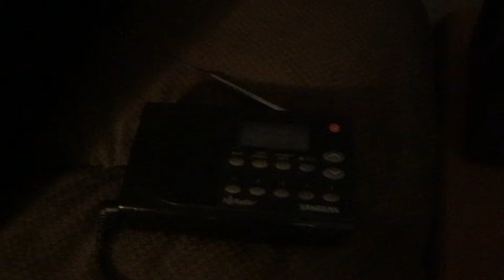WTOP uses the new prequel on the February 2021 week 3 RWT(EAS 386-387)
Sent at 20:53